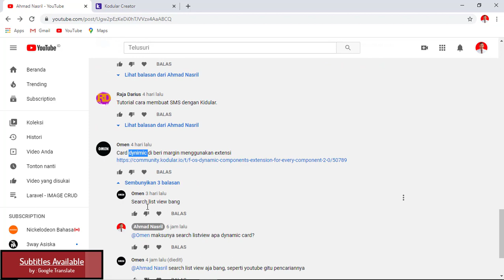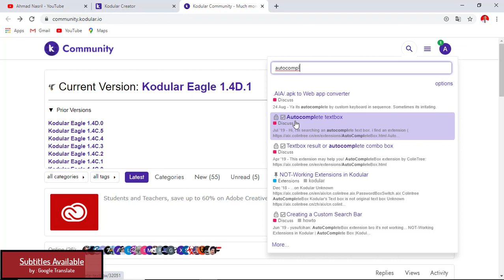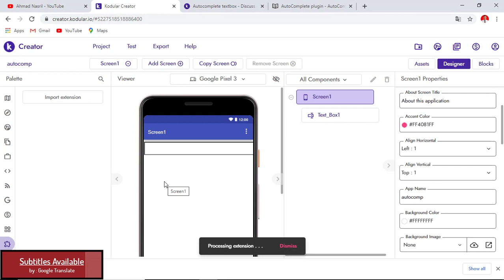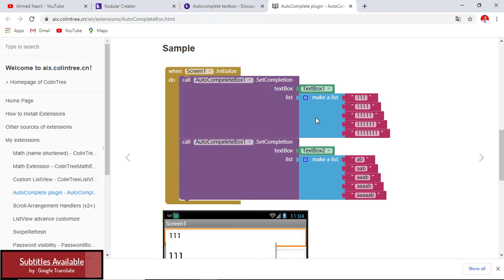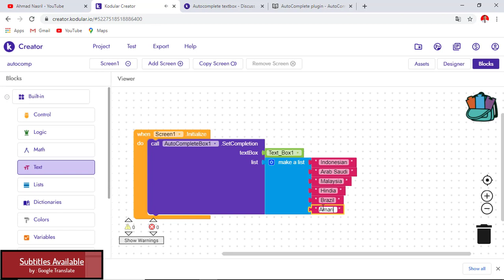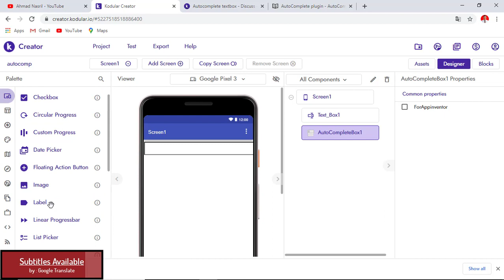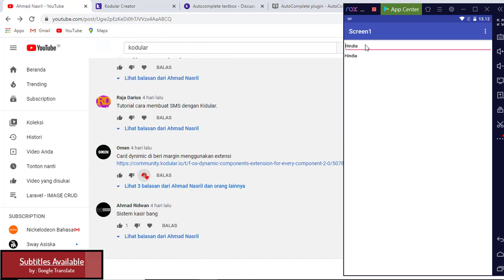Textbox AutoComplite - Kodular | MIT App Inventor | Appybuilder | Thunkable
Assalamualaikum..
Seperti biasanya saya membuat tutorial cara membuat aplikasi android dengan MIT App Inventor, Kodular, Appybuilder dan Thunkable...

Nah pada kali ini saya membuat tutorial Textbox AutoComplite atau menjawab pertanyaan dari subscriber @Omen

wassalam